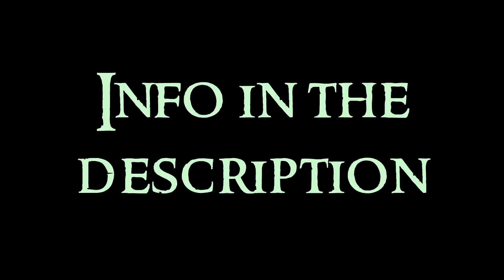Japanese Art - 2 Jomon, Yayoi and Kofun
Second video about the Japanese Art serie. Any doubt?

Japanese art is an expression of japanese culture, developed through time and various periods and styles that happened in a chronological form, influenced by the historic moment, society and culture. The main manifestations had their origin in religion and politic power, being shintoism and buddhism the main philosophies.

Jōmon: from 11000 BCE to 500 BCE. This is neolithic period. The ancestors of the japanese are the Ainu, stablished in this island of Hokkaidō. They were semi-sedentary societies that lived in little towns. Among the things found from these people, there are bone instruments, stones, ceramics and figures, these last ones called dogū, associated to spiritual beings

Yayoi: from 500 BCE to 300 CE. This culture appears in the island of Kyūshū, going later to Honshū, where absorbed the Jōmon culture. Society based in agriculture, it is the reign of emperor Yamato. It begins the cultivation of rice. Among their manifestations, there are decorated ceramics and dōtaku bells

Kofun: from 300-552. This era meant the consolidation of the imperial power. In architecture, there are funerary monuments and sanctuaries. The kofun are the old tombs. The first shintoist temples (called jinja) were made of wood over an elevated platform.
Daisenryō Kofun: the tomb of emperor Nintoku, at Osaka. In this place were found terracotta figures called haniwa
Hashihaka Kofun: the supposed tomb of Queen Himiko of Yamataikoku, near Nara
Goshikizuka Kofun
Torii: a welcoming arch that points the access to a sacred place
Ise Sanctuary: it has two complexes. The Naikū is dedicated to Amaterasu, goddess of the sun, and Gekū is dedicated to Toyouke no Ōmikami, the goddess of agriculture and home. The main building is called shoden. In the painting, Amaterasu is represented coming out of the celestial cave
Izumo Taisha: it is said that this temple was founded by Amaterasu
Kinpusen-ji: this is the main temple of the shugendō, a religion that combines shintoism, buddhism and animist beliefs. It is the second biggest wooden structure of Japan